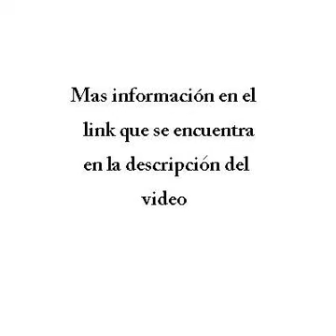rh master selecciona mecanicos automotor p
seleccionamos para concesionaria lider de autos, camiones y buses, importados. requisitos formacion tecnicos mecanicos o idoneos experiencia al menos de 3 anios en el puesto y dominio de mecanica gral con inyeccion electronica edad indiferente se ofrece relacion de dependencia estabilidad laboral posibilidad de crecimiento excelente remuneracion los interesados deberan enviar cv por mail indicando remuneracion pretendida rh master selecciona mecanicos automotor p